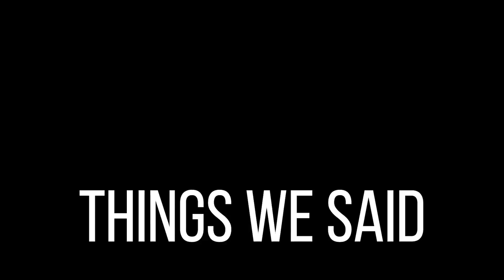THINGS WE SAID (CAN'T FORGET) - Leo Troy and Lunchbox Social - (Official Music Video)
Originally recorded and released in 2017 on Lunchbox Social's The King and The Killer album.
It was then re-worked with all new arrangements, recorded at Pachesound and Ruf Edge Productions, then mixed and mastered at Pachesound and released as a single in 2020.

Many Thanks to Guillermo Subauste at Pachesound for so much effort!
Special Thanks to The Tube Noob on YouTube for all the Samsung knowledge
The video was edited and produced using Wondershare Filmora 9 editing suite.

The Video: I am hoping future videos do not go as difficult and painful as this…..
Given the current home isolation lock down situation, I knew the video would have to be mostly recorded in my house, and so I needed to come up with interesting ideas and scenes to make a viable storyboard. Before things really shutdown, my good friend Lesley Taylor came over and we spent the day creating several characters and trying them out on video. The following weeks would be spent painfully filming alone, editing, throwing those out and starting over again so many times I lost count. The chorus scenes would only work in a single take, so each time I hit the record button on the camera, it would be an hour and a half !! to get through all the wardrobe changes and 3 takes of each scene for what would be a minute and a half of music….Check the take...lighting issue?, something wrong? one character out of place? Throw it all out and start again. Not to mention the weeks of my living room filled with lighting, ladders, a home made giant filter made from a window frame and vapour barrier. I both hid and openly displayed props in the scenes that have meaning to my life. Almost every scene has something special in it either as a prop or something I am wearing. I used my first electric guitar that I bought as an 18year old from my earning running my own timber and firewood business. The various surfaces I am running on in the opening sequence have some meaning . I had technology issues galore from my gimbal stabilizer dying, to editing for weeks only to realize the editing suite had defaulter to it’s UK design of 50 frames per while everything was recorded in 30fps. The whole process I had expected to be a couple weeks max, would become 6plus weeks. The entire experience broke me several times, it was a very difficult and lonely adventure. The camera recorded enough film of me sitting in the scenes lost and broken that I could make my own Heart of Darkness documentary. It was really hard and I would never attempt this again. But enough about that….if you have read this far and I know which 3 did…the song is fun, the video is fun and I truly hope you enjoy it !
Leo